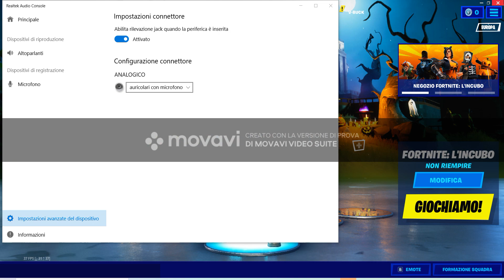spero sia questo il video tagliato🤷‍♂️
aaaaaaah boh